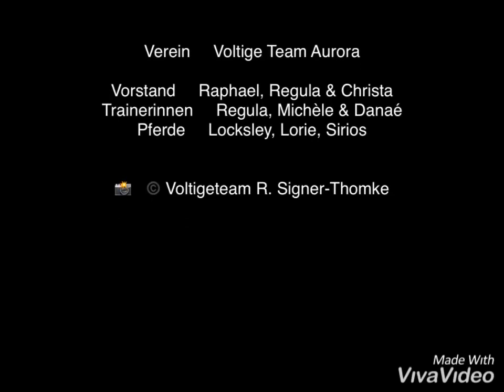Jahresrückblick 2019 und Neujahrsgruss 2020 von Voltige Team Aurora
Wie alles begann… Abschied und Neuanfang im Jahr 2019. Das Voltige Team Aurora freut sich, auf neuen Wegen unterwegs zu sein.